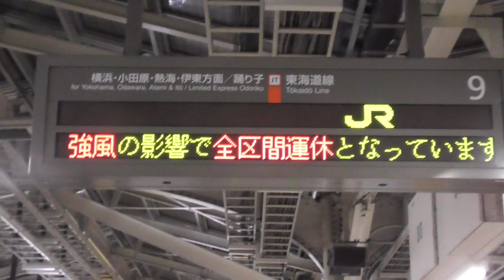サンライズ瀬戸の運休により7両編成のサンライズエクスプレス【東京駅】